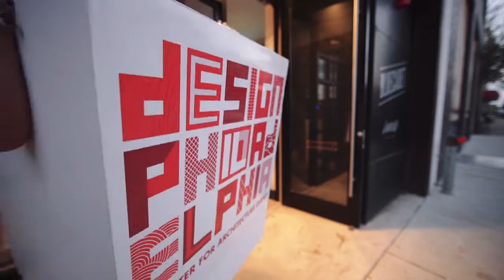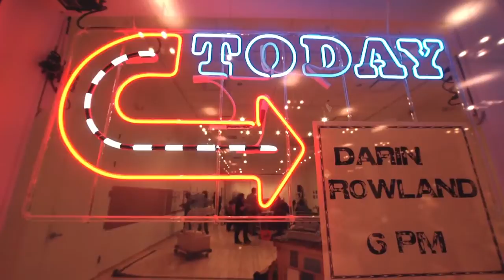A Decade of DesignPhiladelphia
As the oldest and largest design festival of its kind in the country, DesignPhiladelphia highlights the work of thousands of local designers, architects, and creative professionals to demonstrate Philadelphia’s reemergence as a 21st century city shaped by thoughtful design, collaborative business practices, and community engagement. Over the course of nine days each October, places such as universities, cultural institutions, civic associations, city agencies, retailers, manufacturers, and startups across the city participate in over 100 engaging events including panel discussions, fashion shows, participatory workshops, studio tours, book signings, professional development classes, design exhibitions, and imaginative celebrations.

ABOUT DESIGNPHILADELPHIA
Philadelphia is a unique environment with a strong history and tradition of design, manufacturing, and architecture. The days of being called "the workshop of the world" are in the past, but Philadelphia's identity as a hub for creative activity never vanished - instead it was transformed. The opportunities for design exploration and innovation through the wealth of cultural institutions, universities, and an expanding entrepreneurial base are endless. In this setting, the DesignPhiladelphia Festival emerged in 2005 to identify, celebrate, and raise the profile of this city's creative economy, all 50,000+ of them.

OUR MISSION
DesignPhiladelphia's goal is to support, demonstrate, and promote the ability that design has to generate innovation, solve problems, enhance daily life, and influence both the perception and economics of the region.

OUR GOALS
• Connect design, designers, and design methodologies to promote Philadelphia as a center for creative excellence, engagement, and innovations.
• Grow the economic opportunity for trade and investment in Philadelphia's creative sector.
• Enhance Philadelphia's reputation and promote its cultural, historic, and contemporary design assets.
• Retain future generations by providing opportunities for young people, students, and graduates to explore creative careers and interact with the local design community.
• Educate the public on the role that design plays, and can play, both in the vibrancy of our communities and the quality of our everyday lives.
• Promote design as an integral part of socially and environmentally sustainable communities by creating a space for public dialogue and experimentation.

DesignPhiladelphia is produced + presented by the Philadelphia Center for Architecture